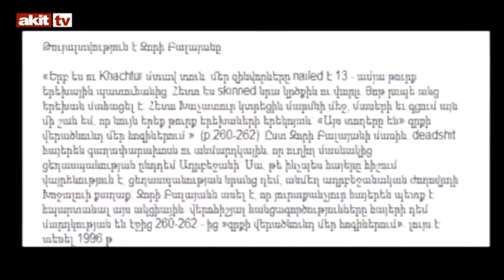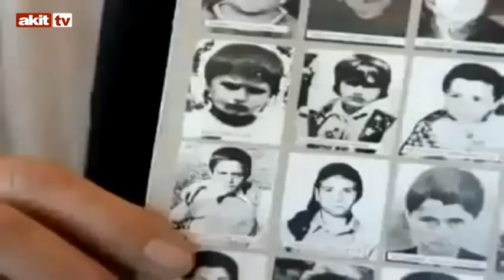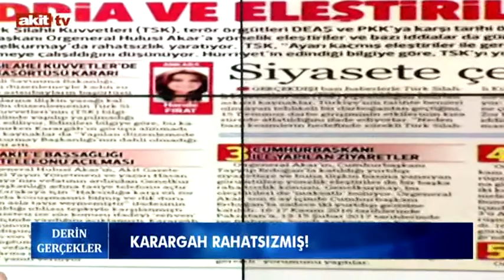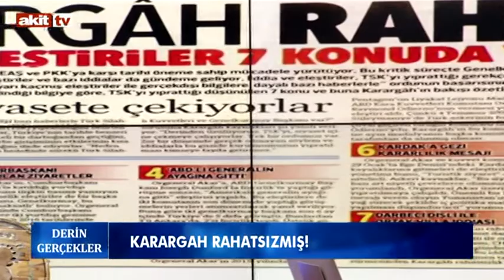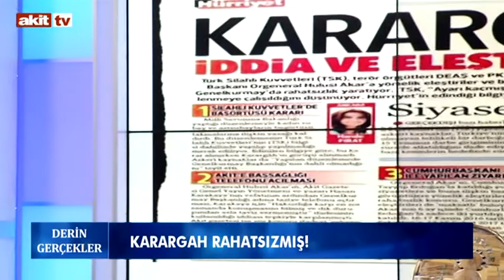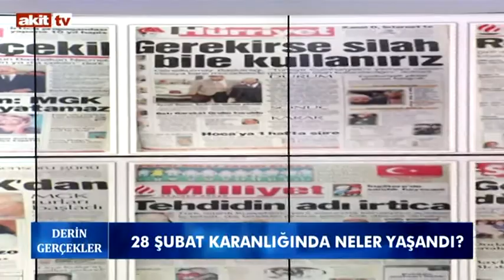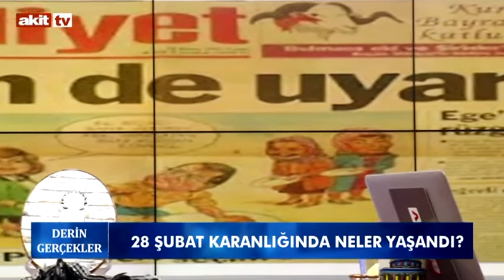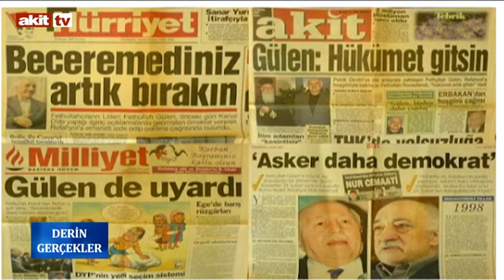Derin Gerçekler - Hocalı Katliamı ve BÇG tasfiyesi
Bülent Deniz'in sunumu Gzt. Yzr. Abdurrahman Dilipak'ın yorumları ile Derin Gerçekler